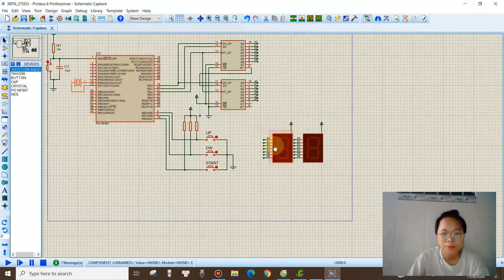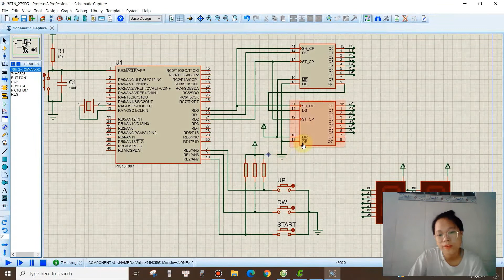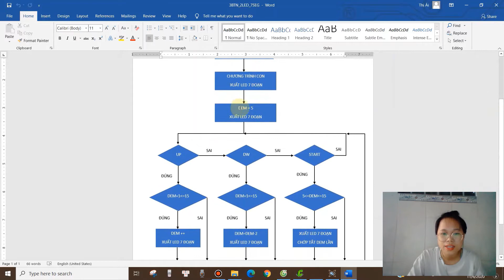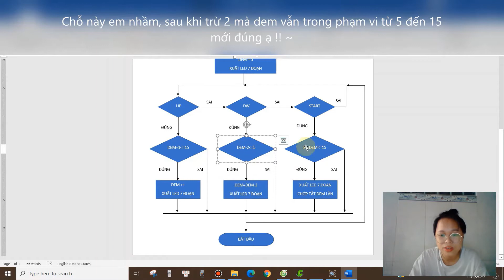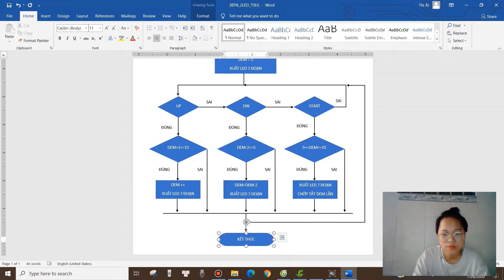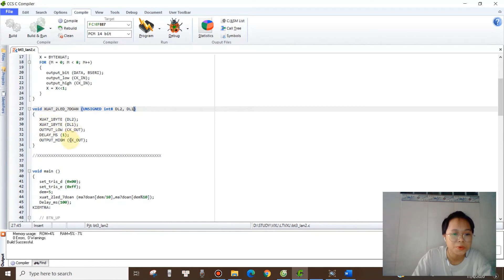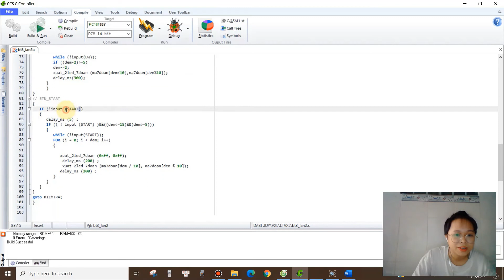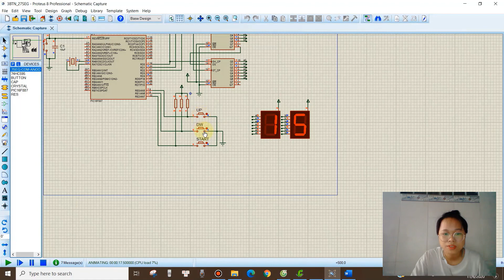BÀI TẬP 3 (LED 7 ĐOẠN) - VI XỬ LÝ CT4 - NGUYỄN THỊ ÁI 17142208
Bài tập 3: Cho vi điều khiển Pic16F887 kết nối với 3 nút nhấn: Up, Dw, Start, và 2 led 7 đoạn.
Yêu cầu:
- Ban đầu 2 led 7 đoạn hiển thị số 05.
- Nhấn Up thì tăng 1 đơn vị
- Nhấn Dw giảm 2 đvi
Phạm vi hiển thị của 2 led 7 đoạn nằm từ 05-15
Nhấn Start thì hai led 7 đoạn đang hiển thị số bao nhiêu sẽ nhấp nháy số đó bấy nhiêu lần.
Yêu cầu: Vẽ mạch, vẽ lưu đồ, viết chương trình, mô phỏng.